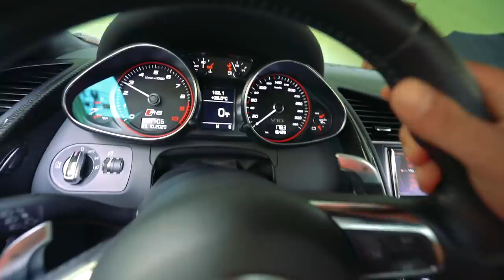PEGUEI UM AUDI R8 E SURPREENDI TODOS EM CASA ( troll )